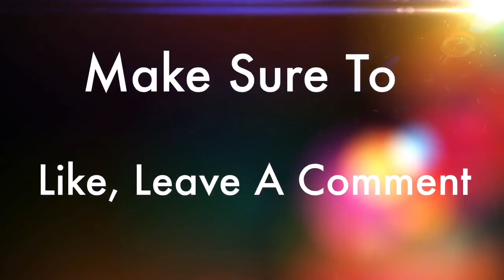The Date Palm Tree Part 2 | Sheikh Hazem Rajab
Sheikh Hazem explores the hadith of the date palm tree, and brings to life the reasons for the comparison between the believer, and the tree that is firm, strong, can withstand winds and rain, yet provides fruits and nourishment for all the community. Part 2 of 3.